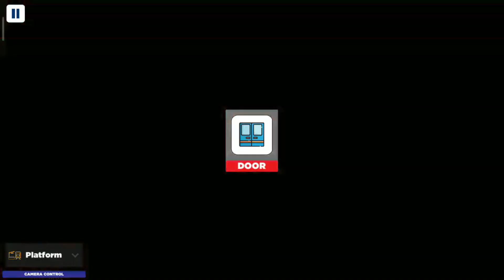Indian Train Simulator New Update||New HD Route||New HD LHB Coach||Coming Soon